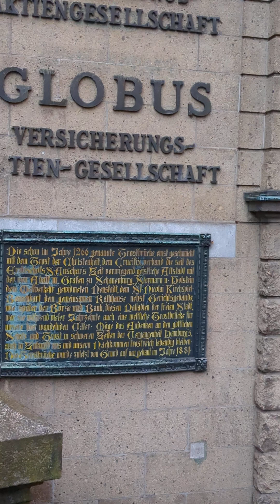7. August 2024